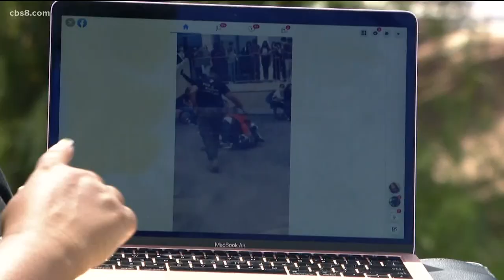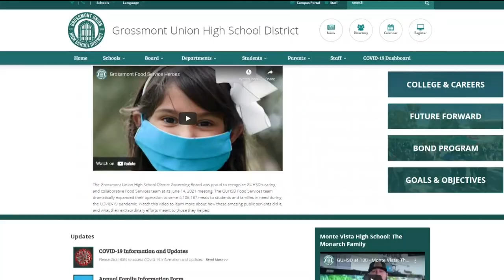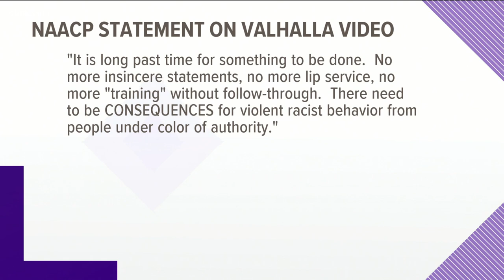Valhalla High video shows staff's knee on student's neck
Valhalla High School students and the community are reacting to a now viral video of a fight on campus that ended with a staff member's knee on a student’s neck.